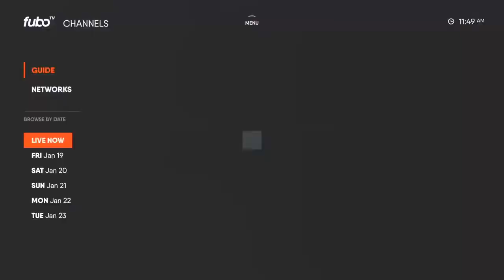fuboTV Apple TV App - EPG & Player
Fubo's new Apple TV app comes with the best electronic programming guide navigation and new video player that lets you pause live TV at any moment.

- New Player UI with Play/Pause – giving viewers the ability to pause live streams and resume at any point.

- Enhanced EPG (electronic programming guide) featuring a new vertical design with the ability to look up to seven days ahead.